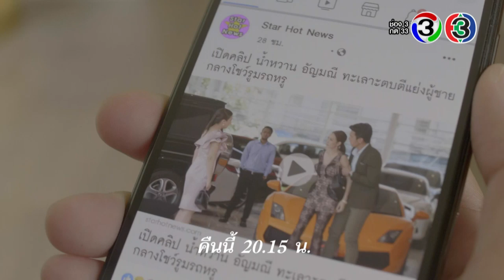Teaser ดาวหลงฟ้า EP.12 (21_12_19) | Mello Thailand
เรา 3 คน กำลังถูกแย่งสามี

วิสา ผกามาศและทิพวัลย์ เผยกับนักข่าวว่าทั้ง 3 คนกำลังถูกน้ำหวานแย่งสามี น้ำหวานรู้ข่าวที่วิสากล่าวหาเธอว่าแย่งสามีจึงรีบขับรถไปหานักข่าวเพื่ออธิบายเรื่องราวทั้งหมด แต่ดันเกิดอุบัติเหตุขึ้นมาเสียก่อนเรื่องราวจะเป็นอย่างไรต่อไป ติดตามชมคืนนี้